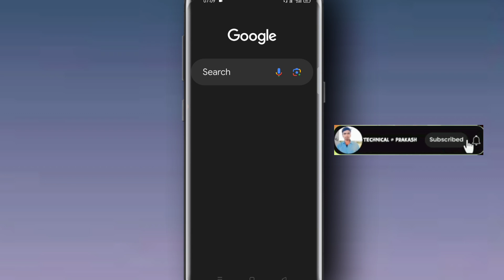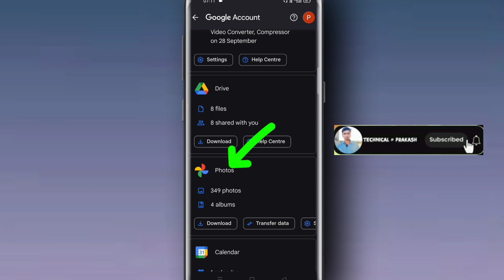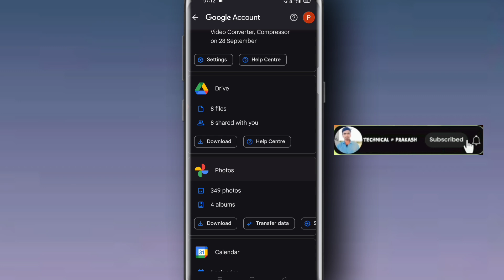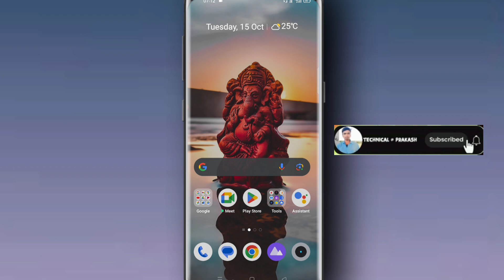Delete Photo Wapas Kaisa Layi ! Delete Photo Video वापस लाएं? बिना किसी aap ke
delete photo wapas kaise laye whatsapp
delete photo wapas kaise laye gallery mein
delete photo wapas kaise laye app
delete photo wapas kaise laye iphone
delete photo wapas kaise laye google photos se. delete photo recovery tamil
delete photo wapas kaise laye instagram
delete photo wapas kaise laye 2024
delete photo wapas kaise laye bina app ke
delete photo wapas kaise laye samsung
delete photo wapas kaise laye google photos se
delete photo wapas kaise laye bina kisi app ke2024